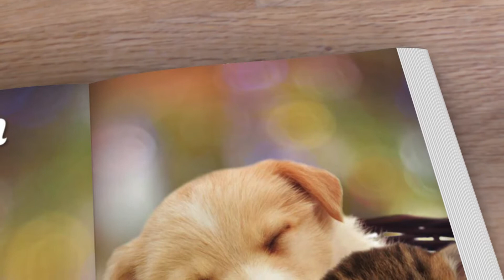Friendship Quotes: Inspirational Picture Quotes about Friendship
Note: Do you want to know how you can get my motivational books for FREE?